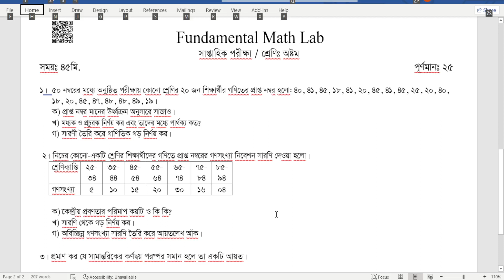Class 8 Exam Lesson 11, 8.1 Extra || JSC Exam CQ Lesson 11, 8.1 Extra| FML | Shahin_Sir